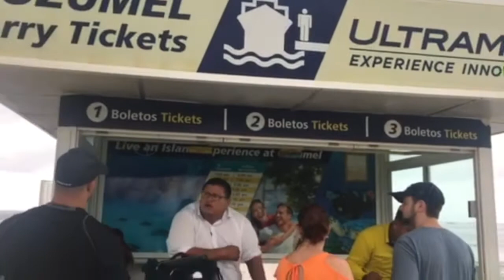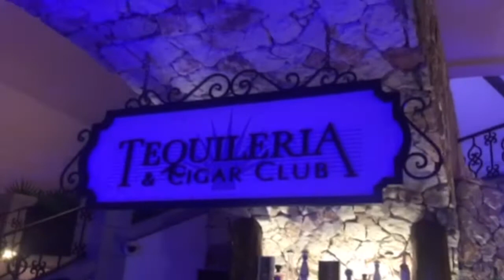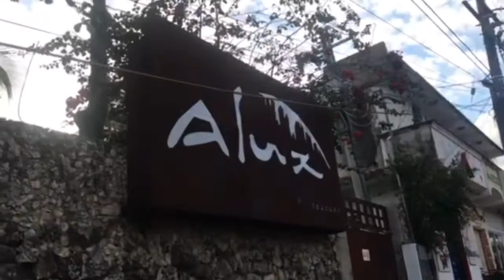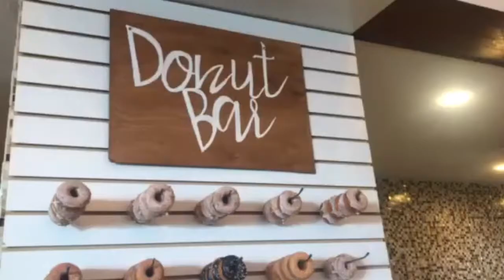Hilton Playa del Carmen Trip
2019 Hilton Playa del Carmen Trip with Billy, my mom and her boyfriend Kevin!  This resort was beautiful!  The rooms were excellent, the resort was clean, the food was good and the fitness circuit was super cool.  I have never been to a resort in Mexico that had an outside fitness circuit like this one :)  I was truly impressed!